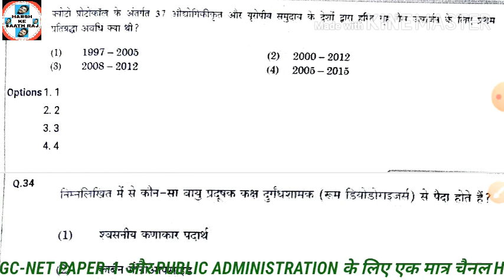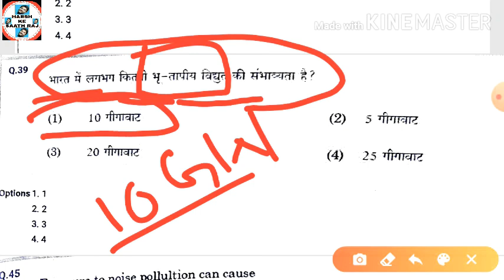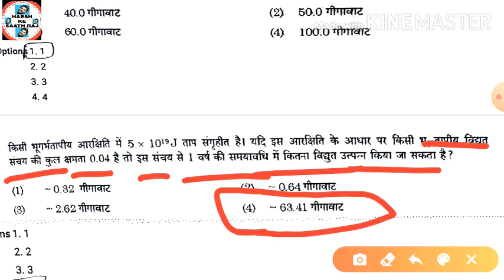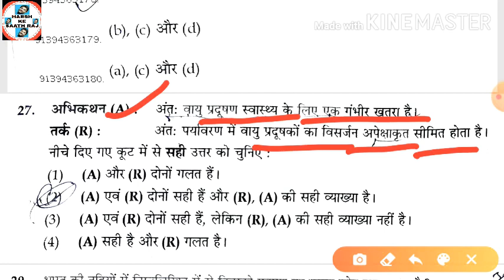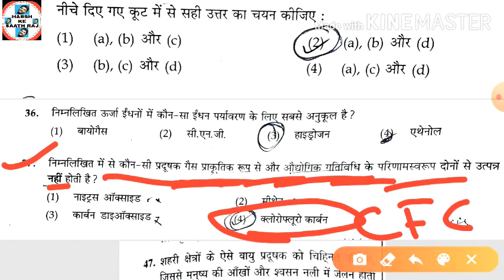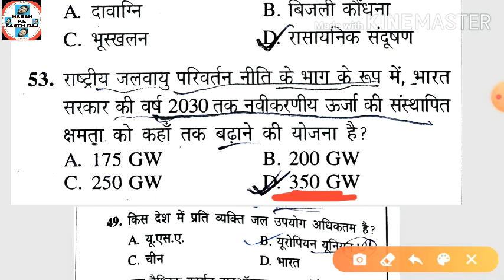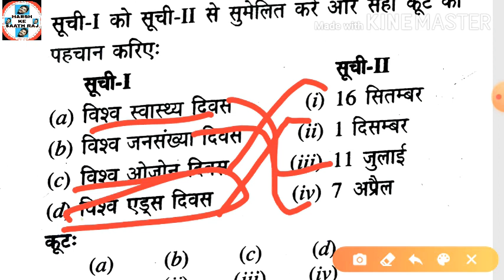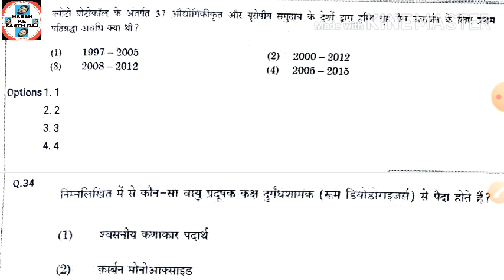UGC-NET PAPER-1( Unit- 9 Previous year Question)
Harsh ke saath raj

UGC-NET PAPER-1

UGC-NET PAPER-1 (UNIT-9)